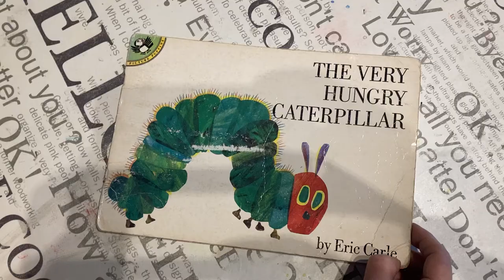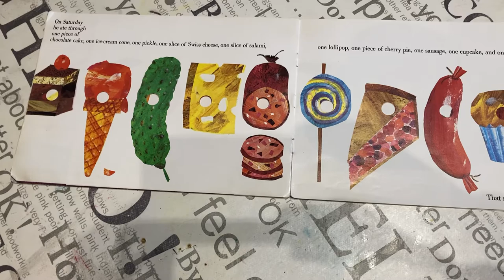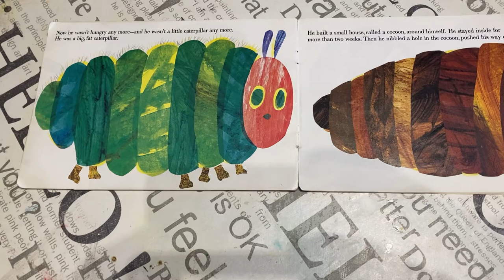Hungry catepillar - reading a book